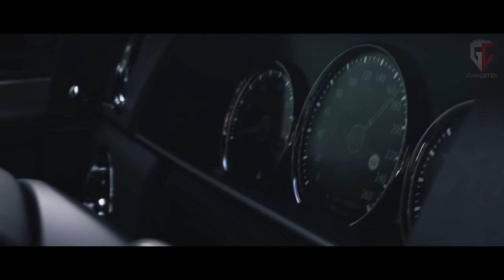50 Cent & 2Pac - Gangsta Track (DarK Boy remix) Rolls Royce